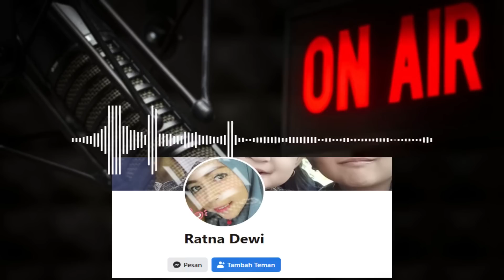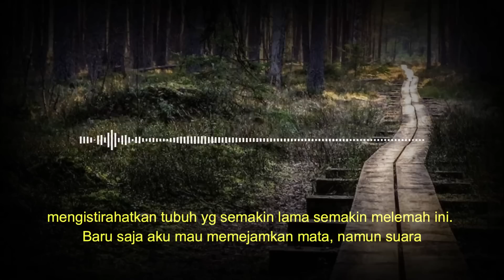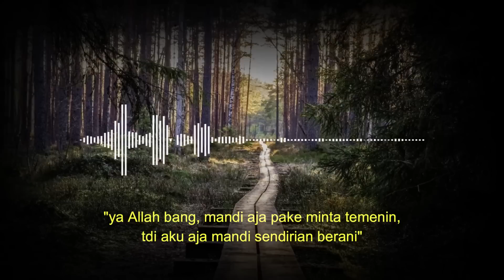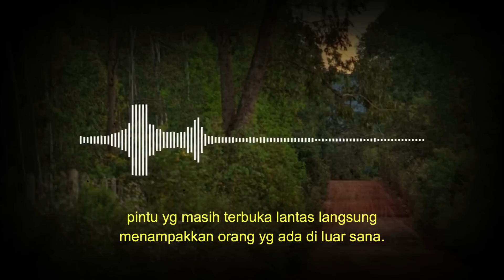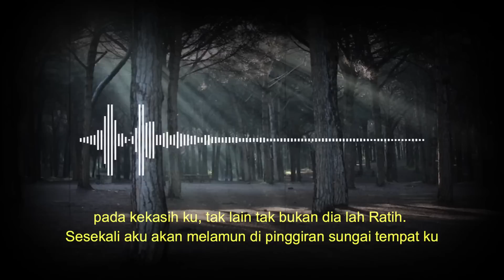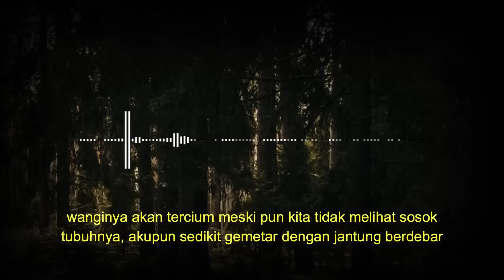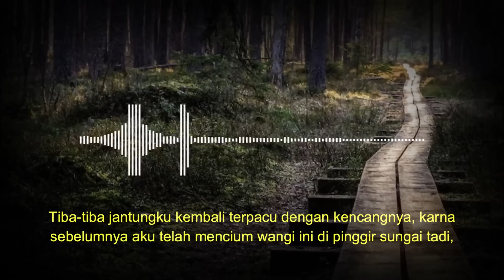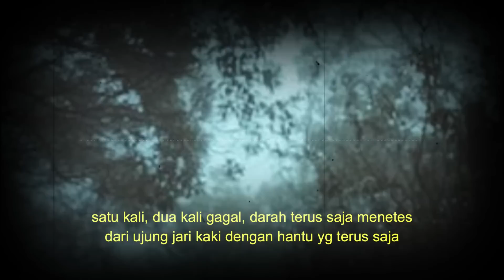KISAH NGERI - HILANGNYA BOCAH MISTERIUS - TUMBAL ANAK PERTAMA PART 10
"lo kemana anak tadi, perasaan tadi masih di sini sama aku lah dek"
"itu apa bang, kok jorok banget, malah warnanya hitam lagi"
Bang Raihan yg juga merasa penasaran coba mencolek cairan hitam itu dengan jarinya lalu mencium benda cair tersebut, dan seketika.
"ghhhhhuuueeekkk"
"kamu kenapa bang"
"bau bangkai dek"
Penulis : Ratna Dewi